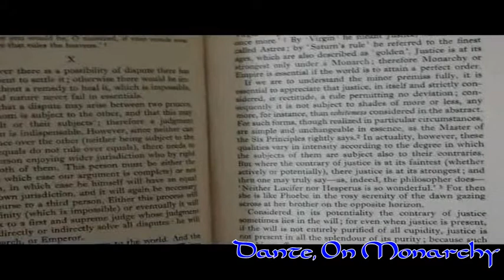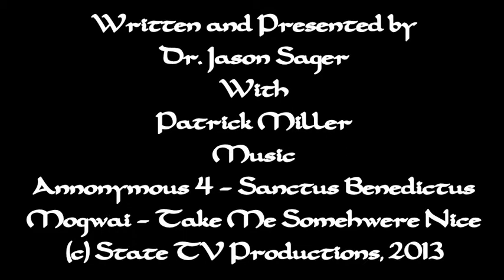Dante On Monarchy2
A documentary about Dante's political book On Monarchy and the decline of the medieval papal monarchy.